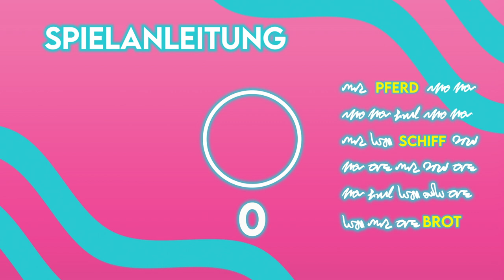Rätsel-Challenge mit Skipper! + Song Remix | Barbie Vlogs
Da so viele von euch danach gefragt haben, ist sie endlich zurück! Heute ist Skipper beim Barbie Vlog dabei. Wir spielen ein lustiges Rätselspiel, die Speed Story Challenge! Außerdem hat Skipper die tollste Überraschung für mich: Ein Remix meiner tollsten Barbie Songs! Ich kann es kaum erwarten, dass ich euch ihn zeigen kann. Meine Schwestern sind einfach die besten. Viel Spaß!

Über Barbie Vlogs:
Hi alle zusammen! Schaut jeden zweiten Freitag vorbei, um meinen neuen Vlog nicht zu verpassen. Ich teile hier Details aus meinem Leben sowie Inspirationen und meine liebsten Dinge. Auch bei einer lustigen Challenge mit all meinen Freunden und Schwestern sage ich nicht nein. Ich hoffe diese Vlogs bestärken dein Gefühl alles werden zu können, was du willst. Denk immer daran: Eine positive Einstellung kann alles verändern!

P.A.C.E! ✌

Rätsel-Challenge mit Skipper! + Song Remix | Barbie Vlogs | @Barbie Deutsch